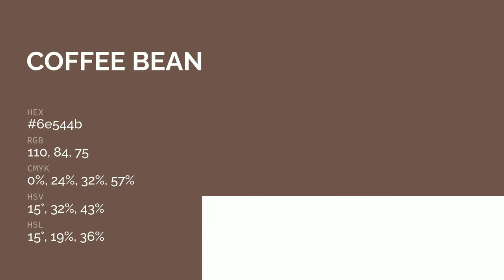Coffee Beans color 6e544b hex color - Brown color - Cool color 6e544b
What color is Coffee Beans ? 6e544b hex color - Brown color - Cool color 6e544b

Hex 6e544b Color Code is also known as Coffee Beans color.